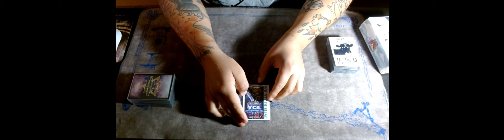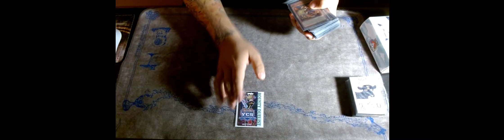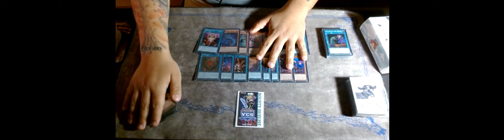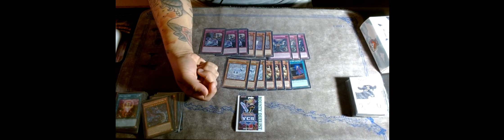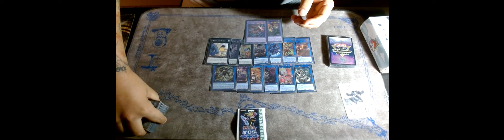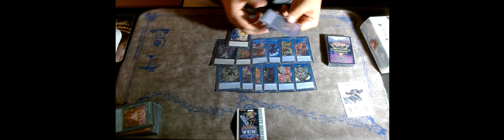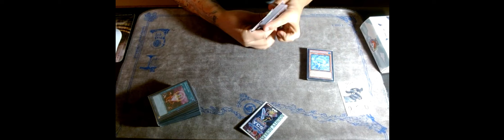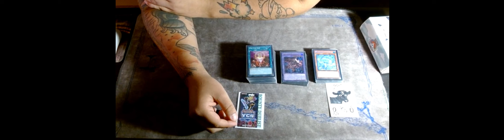Yu-Gi-Oh! 1ST Place Fire King Snake Eyes Deck Profile OTS Championship (Irvin Ochoa)